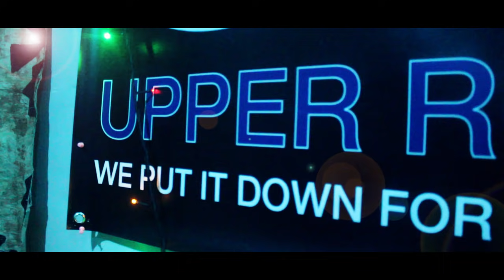ROLLIN - TOKOHOOD (OFFICIAL CLIPZ) 2017